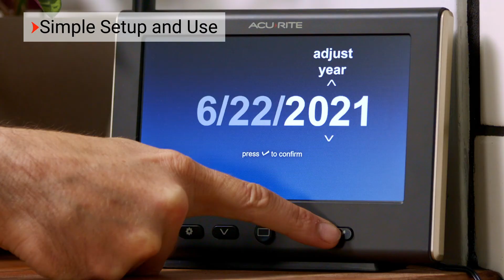Features of the AcuRite Iris (5-in-1) Weather Station with High-Definition Display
This 5-in-1 home Weather Station with HD Display features our most-advanced weather tracking capabilities that is easy to use and set up. AcuRite's proven 5-in-1 Weather Sensor tracks wind speed, wind direction, offers a rain gauge, plus measures temperature and humidity. The HD Display features built-in sensors that measure barometric pressure, and indoor temperature and humidity. It also offers dynamic graphics and the ability to toggle between outdoor weather, indoor comfort, plus daily and monthly records dashboards. Be alert with programmable alarms that can be set to alert you when conditions exceed your presets.